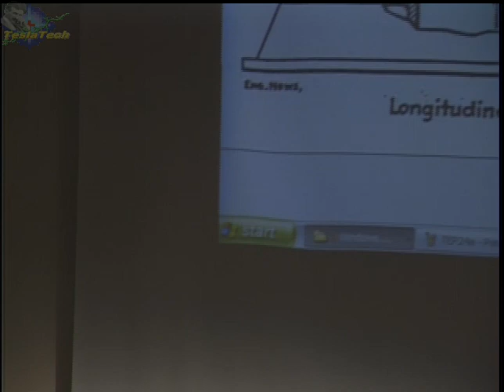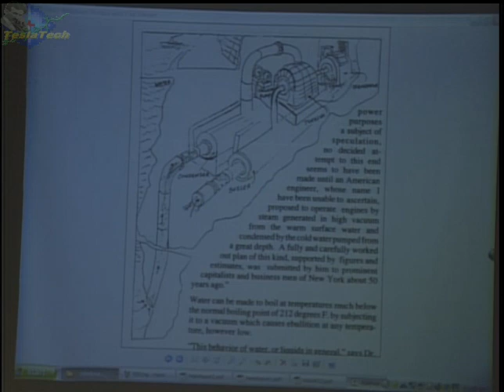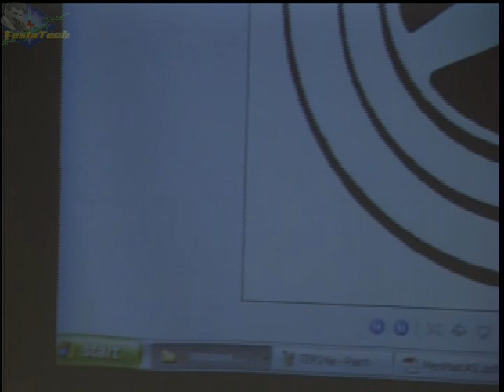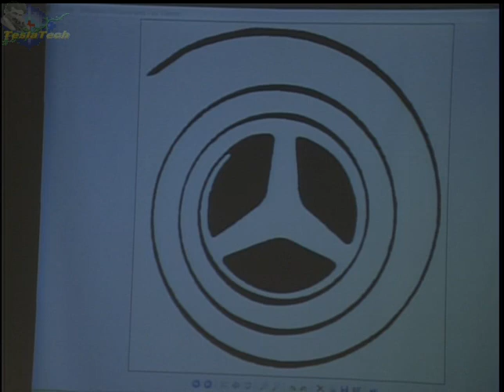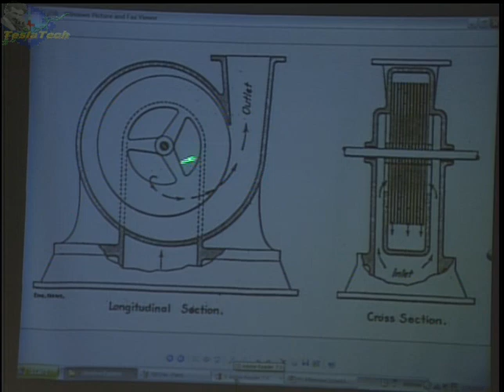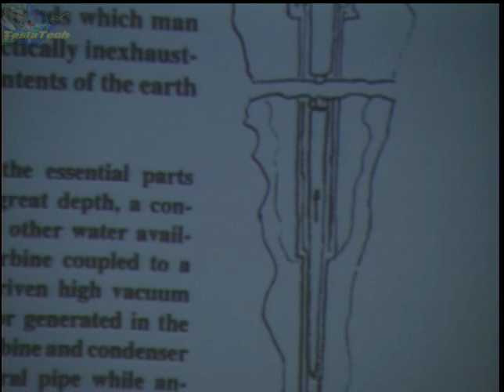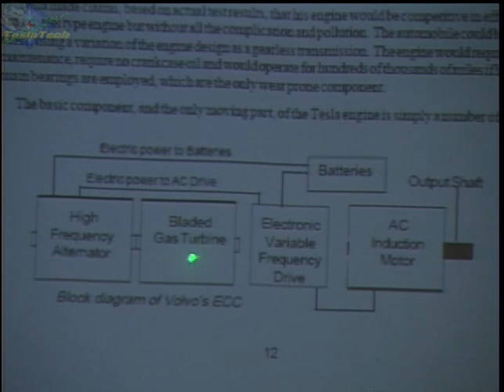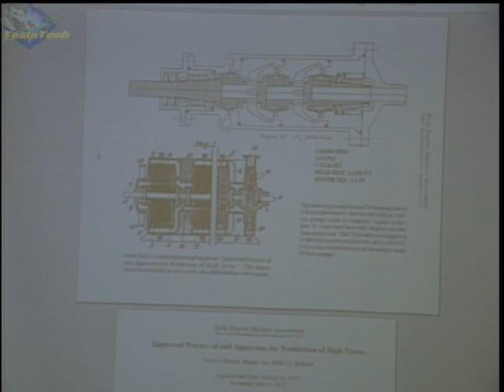Jeffery Hayes - Tesla's Extraordinary Bladeless Disc Turbines, Extraordinary Tech Conference, 2006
Jeffrey Hayes - Tesla's Extraordinary Bladeless Disc Turbines